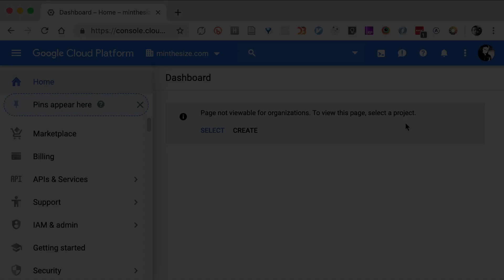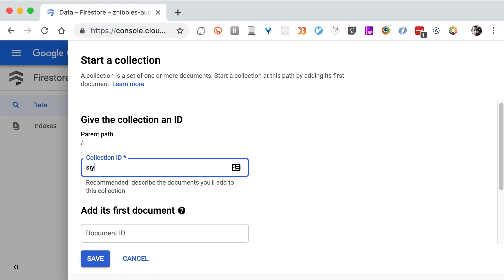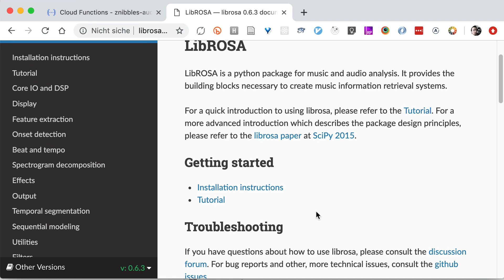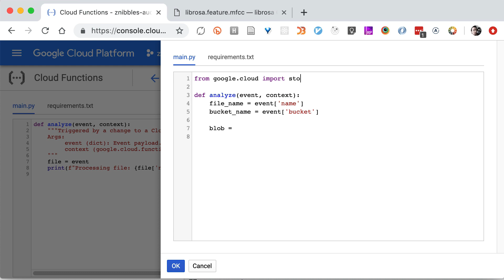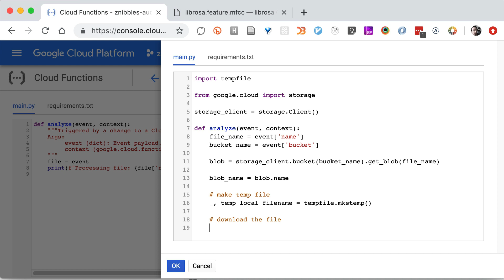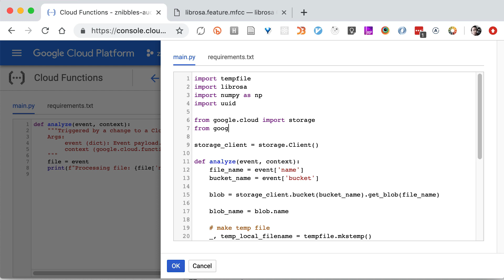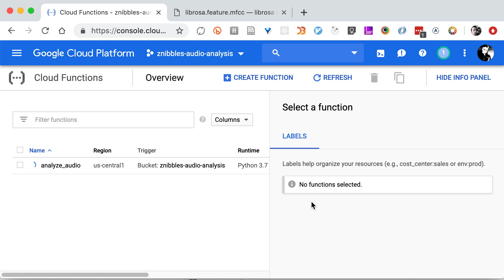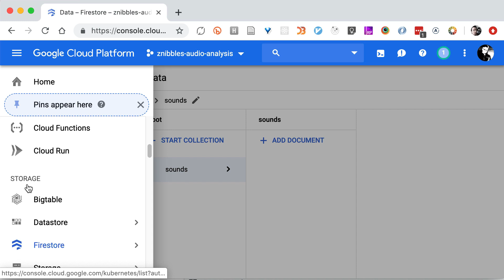11 Conquering the Cloud | 01 Serverless Audio Analysis with Google Cloud Functions and Librosa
Lately I've been tasked with running an audio feature extraction upon upload of sounds into some space on the web. One of the benefits of today's cloud computing environment is that you don't need a full server stack to do this anymore. I've chosen the Google Cloud Platform for this because it provides the simplest way of customizing a Python environment, which we will need for our implementation.